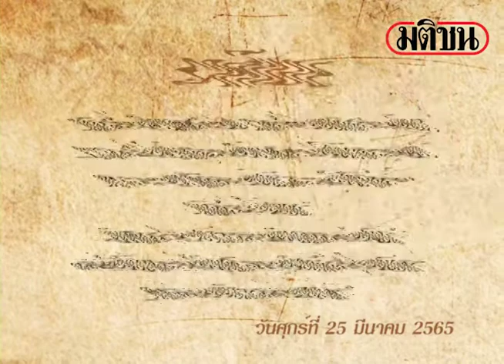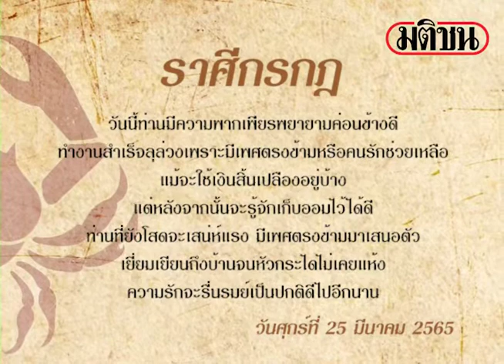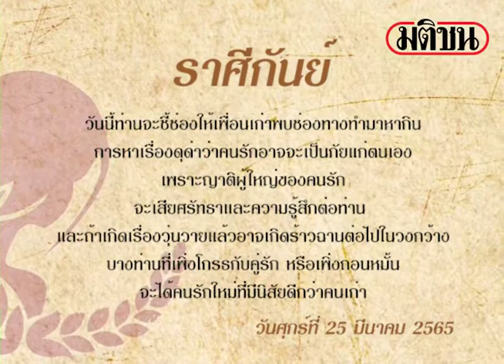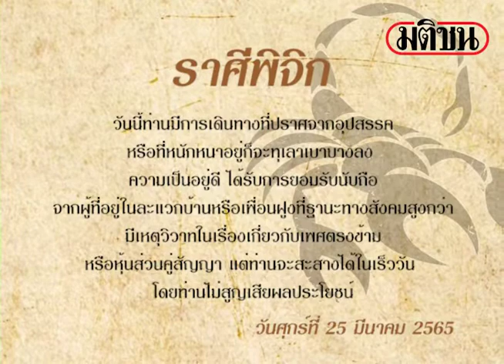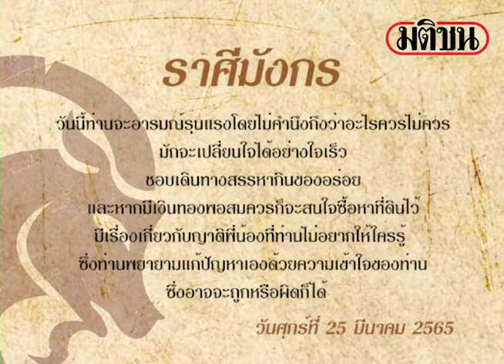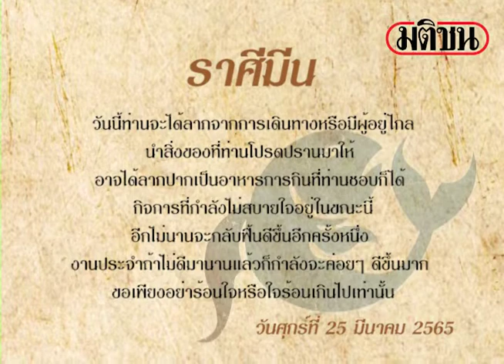ดาวกับดวง วันศุกร์ที่ 25 มีนาคม 2565 โดยพิมพ์พรร : Matichon Online